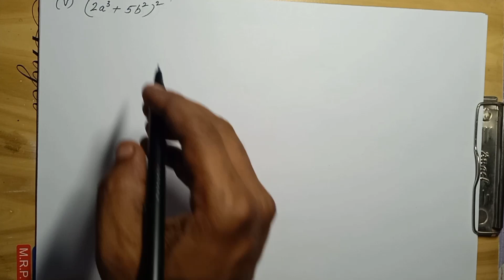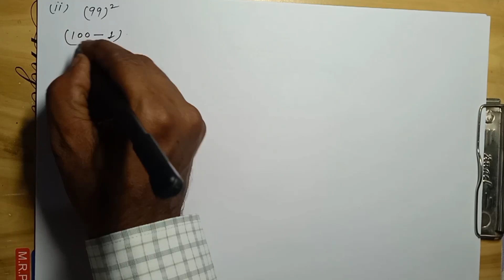Class 9 | Frank EMU Books | Expansion | Ex 3 A